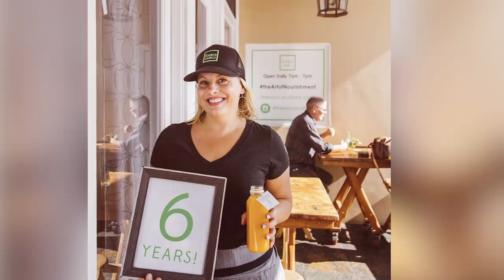Watch Out For Who You Surround Yourself With | Women of Impact Panel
In this special panel episode of Women of Impact, you’re introduced to Amber Caudle, a.k.a Chef Amber - the founder of The Source Cafe, Alina Brown - a nutritionist and wholistic health youtuber and Jen Esquer - a doctor of physical therapy and the creator of the mobility method program.  In this episode, they talk about self image, misconceptions around what is healthy, and individual nutrition.

Atomic Habits by James Clear

SHOW NOTES
Why the word ‘health’ does us a disservice [04:14]
Why the outside doesn’t always match the inside [05:54]
The power of accepting who you are, not who you want to be [07:57]
Tips for reconnecting with your body [11:47]
How to switch your self talk from negative to positive [13:19]
The real foundation of health [15:53]
Why you need a ‘why’ in your health journey [20:47]
How to actually shift your habits [24:37]
The importance of having balance in life [28:59]
Tips for powerful breathing [32:00]
The role of self-deprication [37:48]
How to prevent health issues [41:29]
Why you need to take responsibility for your health [44:09]
Advice for navigating health information on the internet [45:53]
Tools you can use to learn more about your body [49:35]